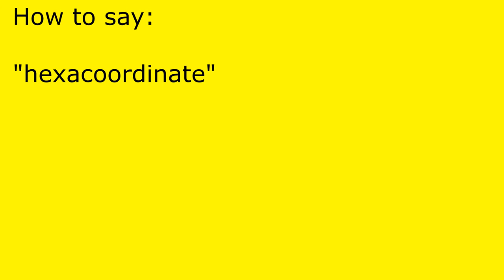How to pronounce hexacoordinate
hexacoordinate pronunciation.